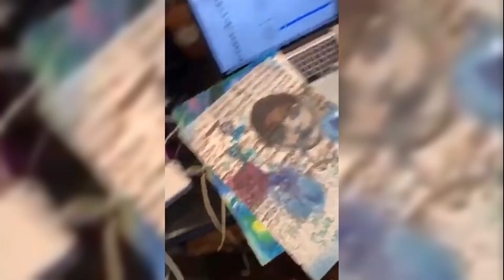Один подборок — на двоих: взгляд на жизнь 33-летней дочери Успенской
Как выглядит Татьяна Плаксина и через что она прошла
Источник: femmie.ru